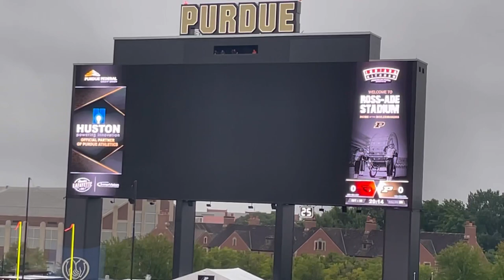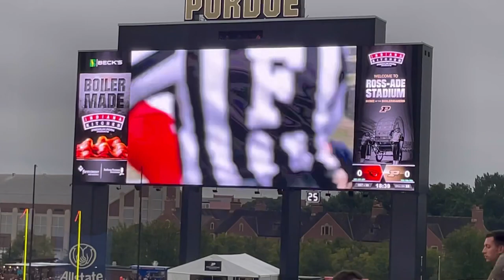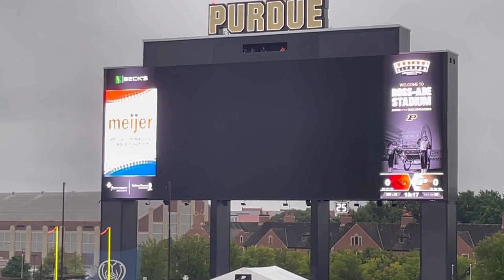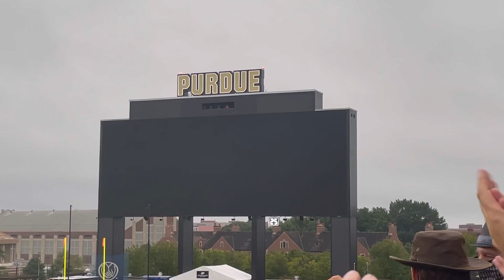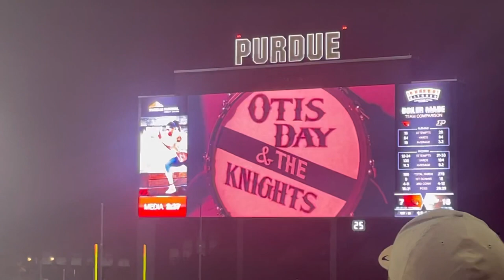My First Purdue Game In Over A Year | Oregon State @ Purdue Vlog